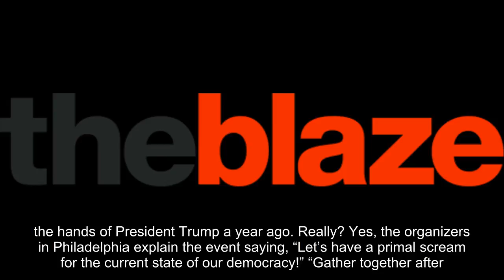Liberals lament the anniversary of Trump’s election with this bizarre protest